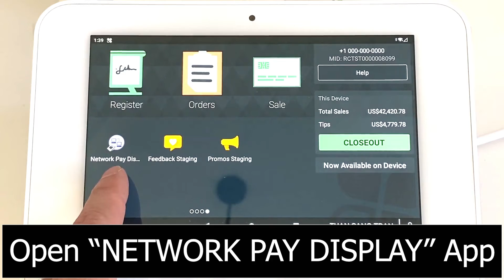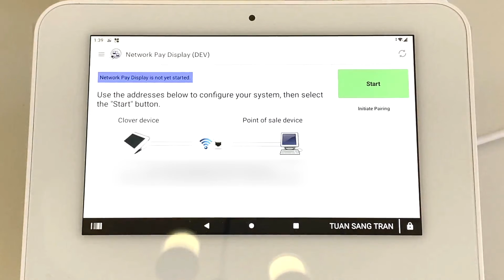SMART POS System for Nail Salons - How to reboot clover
Stop wasting money on regular POS system and traditional marketing service that doesn't help your business grow.

Switch now to experience the most High Tech Marketing POS System (Only available at nailsystem.com 1ST Merchant)

--NO internet, NO receptionist, NO problem!
--100% automatic run your business.
--Each tech have app to track daily total & appointments.
--Smart marketing increase NEW customers.
--Smart surveys increase GOOD reviews.
--Smart booking appointments.
--Smart turn system.
--We can custom any features you request.
--We manage from A to Z (POS system, marketing, advertising, SEO, social media, website and more...) for your business.
--24/7 fast & reliable support.

We accept only 3 salons per Zip Code.
Guaranteed good results or money back.